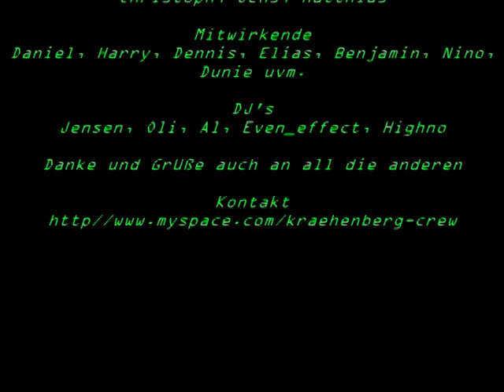KreahenbergCrew - Danke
UltraLord Music Präsentiert KraehenbergCrew. Danke an alle die auf unseren Veranstaltungen kommen!